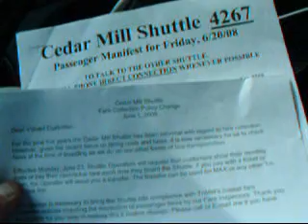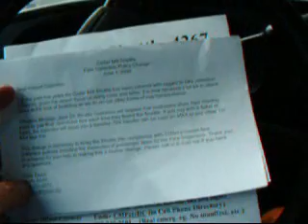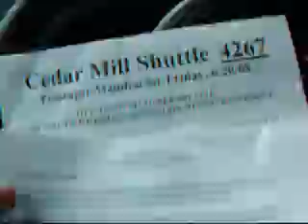SUNSET BOB REPORTING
CHANGE IN CEDAR MILL SHUTTLE POLICY